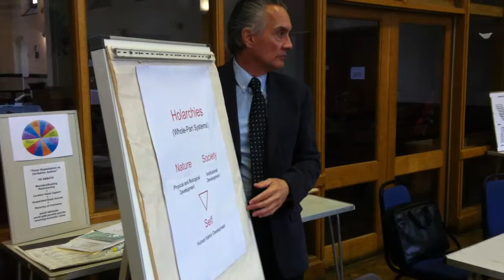seminar 1 -5